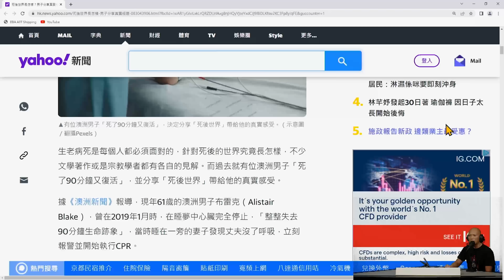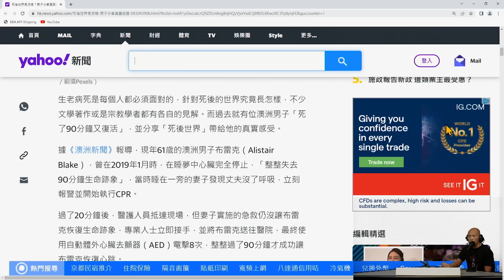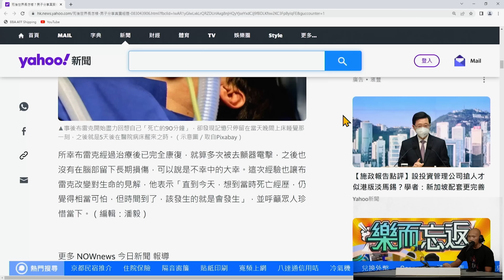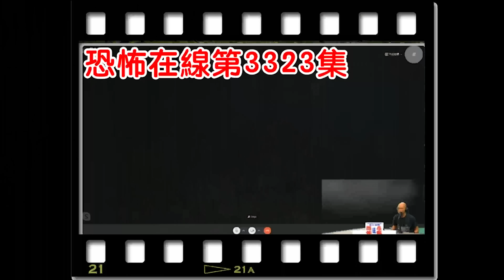法基師叔體驗過瀕死經歷/銀行有鬼原來同保險箱有關？嘉賓:法基師叔〈恐怖在線〉《第3641集》 2022-10-19